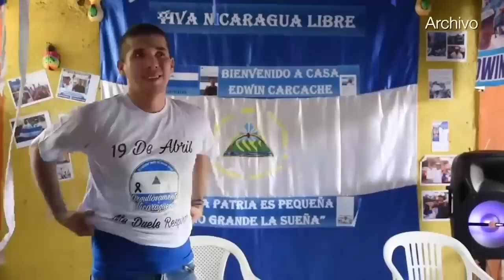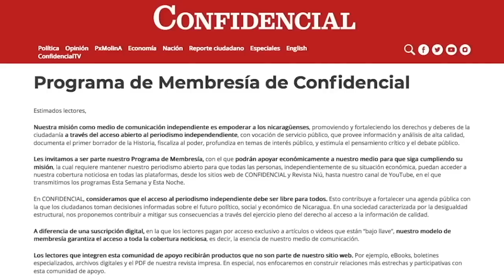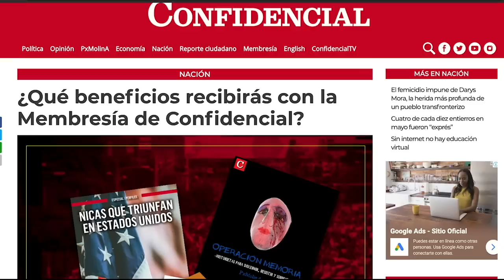Carcache, Centeno y Espinoza: ¿Dónde está hoy el movimiento estudiantil?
Alejandra Centeno, Edwin Carcache y Rodrigo Espinoza, son algunos de los jóvenes que estuvieron en la primera línea de las fuerzas autoconvocadas durante la rebelión de abril de 2018. Ellos respondieron a las preguntas ¿Dónde están ahora, cómo ven la salida a la crisis nacional, y cuál es ahora el papel del movimiento estudiantil?